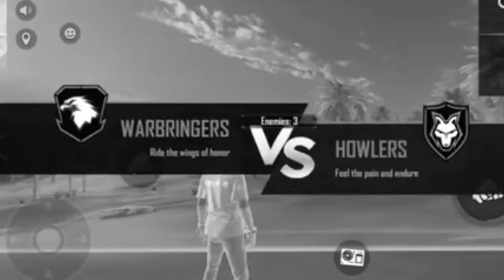Free fire hacker ll Hacker exposed part 3 ll Auto head shot in clas squad l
It is working now

.free fire latest bug in training mode
Free fire unlimited health
Free fire training invisible
Free fire new obb bug
Training mode
garena free fire
Free fire unlimited health bug
How to use latest bug
Bug in garena free fire
Free fire health hacks
Free fire new obb updates
Free fire unlimited

free fire bug 2020 bug tricks free fire arrow gaming training mode bug trick training mode me hacker kaise bane training mode hack trick invisible trick free fire invisible trick in free fire training free fire training mode hack trick invisible trick in free fire free fire bugs 2020 bugs trick in free fire free fire Nepal free fire English wtf moments free fire Indonesia free fire Hack unlimited Health hack training mode hack free fire tik tok free fire leak updates two side gamers star gaming free fire new glitches invisible Glitch training crazy gamer vki 1. 100%Working | New Invisible Trick in Freefire 2020 | How to become invisible in free fire 2. Invisible trick in freefire 3. Freefire invisible trick Invisible 4.

channel name in Video
check that

Thnq